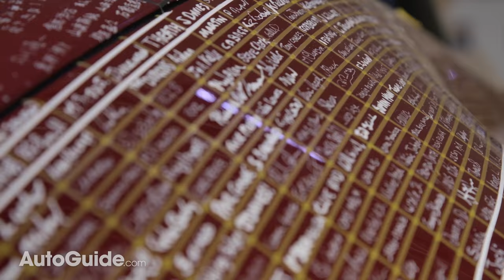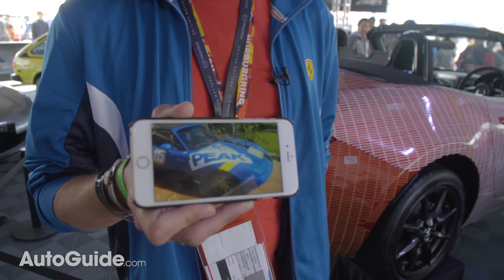Courtenay Mazda: Millionth Mazda MX-5 Miata: Fan Reactions - Sponsored By Mazda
Why has Mazda made a million Miatas? That's just one of the questions we posed to Miata owners and fans at the debut of the one million MX-5 Miata at Mazda Raceway Laguna Seca during the Rolex Monterey Motorsports Reunion.